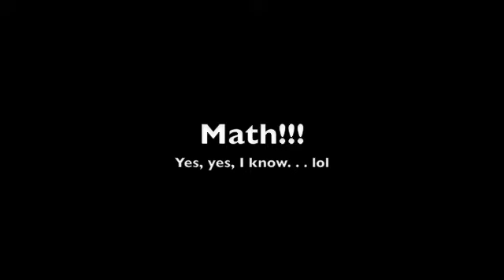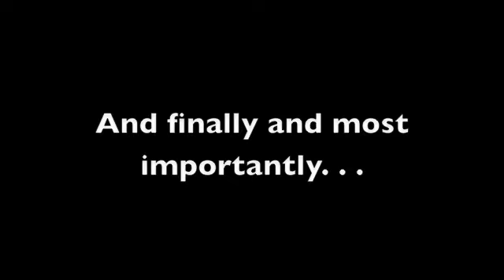My Obsessions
There are a few things I need to let out . . .

"I Think They're Thinking" By: Natasha Bedingfield